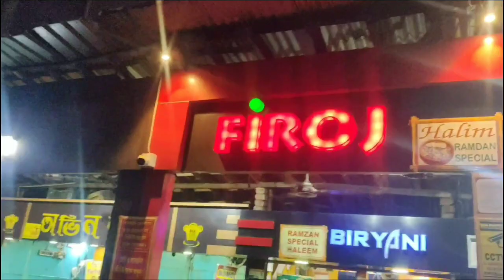👉🏍️আজ একটু ঘুরতে বেরিয়ে ছিলাম ❤️😊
Hii... প্রিয় বন্ধুগণ, আপনাদের সকল কে জানাই প্রণাম 🙏🙏🙏।।। যাতে আরো ভালো ভালো ভিডিওস আপনাদের দিতে পারি।।। এই চ্যানেল এ হাসির জোকস, ফানি,কমেডি & ব্লগস ভিডিওস পাবেন।।।।।।।